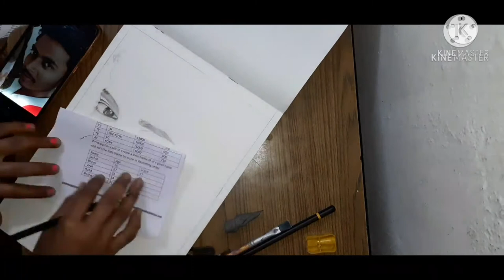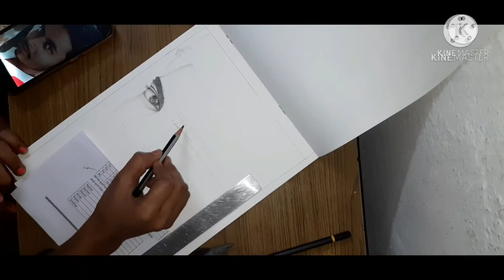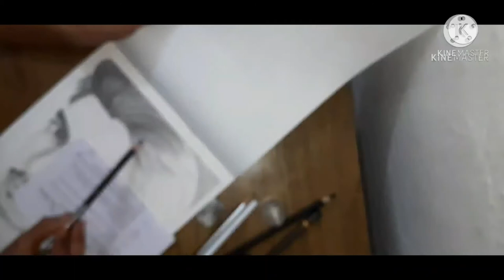Sketch By Divya Kashyap / Sketch Order Available.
Hello Friends 😍:

dkart265 Humare youtube channel pr aap sabhi ka swagat 🙏 hai.

Agr aap humse sketch banawana chahte hai ya aisi sketch kisi ko bhi gift krna chahte hai to hme comments kre ya hame eamil kre. sath me ise hum thermocol se pack bhi krke denge.👇👇👇👇👇👇👇👇

single pic in one page : 300rs.

Couple pic in one page : 500rs.

3D Sketch in one page :600rs.

Aise hi Sketch, Rangoli Drawing,Colour painting dekhne ke lie ap Hame youtube channel me subscribe, like ,comments jrur kre and sath me ap hame instagram and facebook me follow jruur kare. 👉